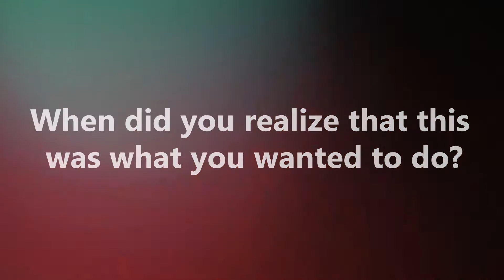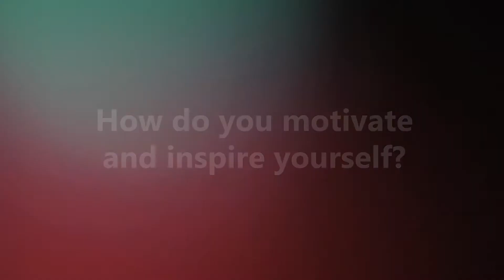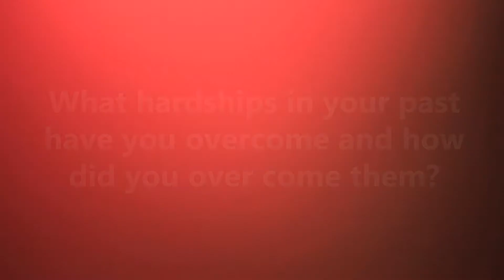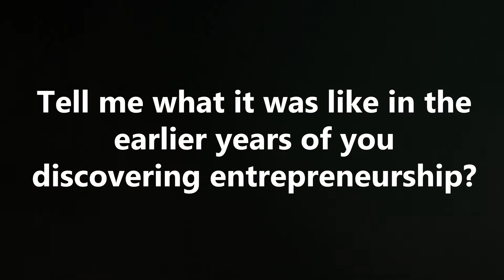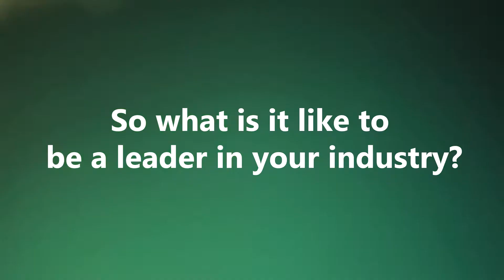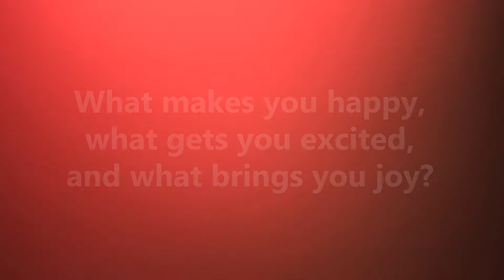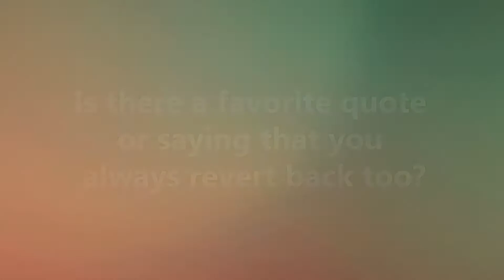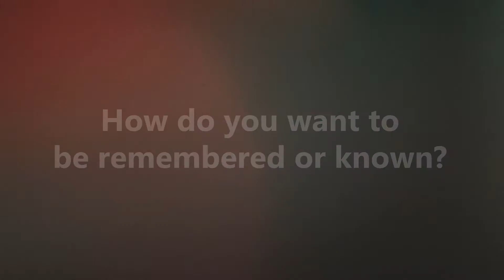story behind the brand revised